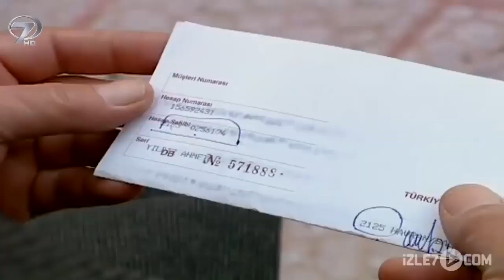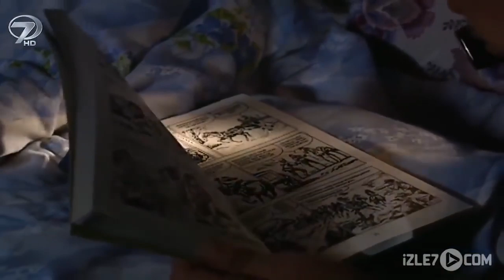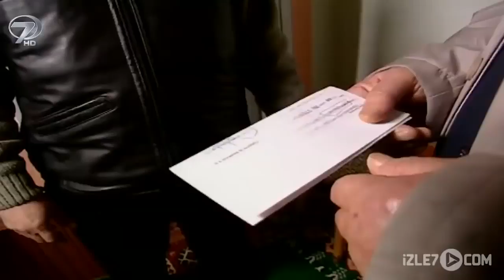Tepeycük - Kanal 7 TV Filmi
Camii avlusunda bulduğu bir bebekle hayatı değişen yaşlı bir adamın hikayesi...

Terzi ustası Vakkas bir akşam cami avlusunda bir bebek bulur. Adını Muhammed Mustafa koyduğu bebek evladına hasret bu adama can yoldaşı olmuştur. Aradan yıllar geçmiş, Mustafa büyümüş ve okul çağına gelmiştir. Fakat okula başlamasıyla birlikte Mustafa’da baş dönmeleri başlamış ve hastalanmıştır. Hastalığından habersiz olan Mustafa bir gün okulda arkadaşlarından Vakkas’ın onun öz dedesi olmadığını öğrenir.  Bu acı gerçek çocuğun hastalığının daha da çok artmasına neden olur. Mustafa kankanseri olmuştur. Can yoldaşı Mustafa’nın hastalanmasıyla yıkılan Vakkas arkadaşlarının da desteğiyle Mustafa’yı götürmediği hastane kalmamıştır. Fakat hastalığına gittikleri hiçbir yerde çare bulunmaz. Mustafa günden güne kötüleşmektedir. Vakkas’ın aklına artık tek bir çare gelmektedir. Yıllardır görmediği ve kırgın olduğu onkoloji uzmanı olan kızı Hatice. Vakkas ne kadar istemese de son çareyi ona gitmekte bulur.Küçük Mustafa Hatice’nin uyguladığı tedavi sonunda iyileşir ve bu sırada Vakkas ile kızı Hatice’nin barışmasına da sebep olur.  Bir musibetten doğan muhabbet baba ile kızın arasını düzeltmiştir.

Yönetmen: Ümit Güven
Senaryo: Mesut Esef
Oyuncular: Erol Alpsoykan, Tuncay Örgüç, Ayfer Çalgıcı, Bilge Naz, Levent Öçal, Ahmet Tırpan, Hamdi Alp, Özlem Ören, Arda Demirbaş
Yapım: 2006/ Kanal 7/ Türkiye